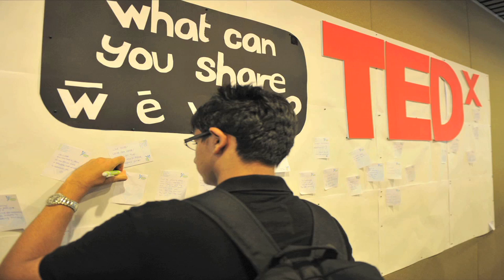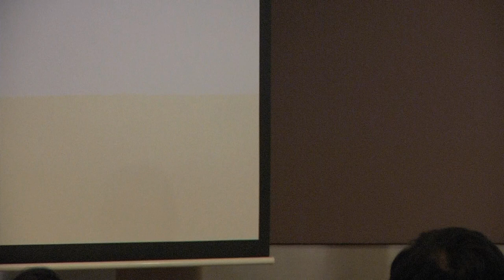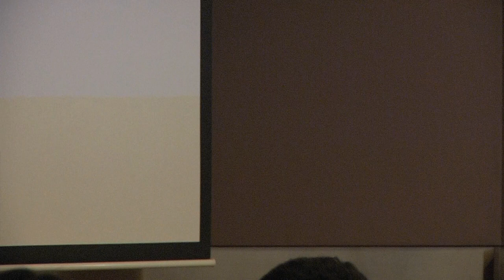TEDxYouth@Singapore - Stella Wee - An Educator's Dilemma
Stella Wee has been a mentor to many for close to 3 years. Before her teaching stint, she has been a writer for many of Singapore's much beloved comedy sitcoms and dramas in the 90s to early 2000s. Through experience, she has found out that opinions are very powerful, volatile things indeed, with the ability to coax hidden talents out of their shells or change people completely - for better or for worse. She currently teaches These Writing Modules: Creative Story Making, Conceptualisation and Structure, Drama and Sitcoms, Communication for the Media Maker at Singapore Polytechnic for the Diploma in Creative Writing for TV and New Media, inspiring fresh minds to step up into the limelight of writing for film, television and games.

This is the 12th TEDx event initiated by TEDxSingapore since 2009.
TEDxYouth@Singapore 2011 was curated and created BY the youth of
Singapore themselves to truly be an expression of who they are, their
hopes, aspirations, concerns and dreams. The theme IDEA+ACTION
explored and expressed how youth today see things and do things in
their own special way. Is life really as simple as having an idea and
placing it into action? Speakers shares the future they envision and
how they are forming the building blocks of tomorrow. Innovative and
insightful educators also shares insights into how they are shaping